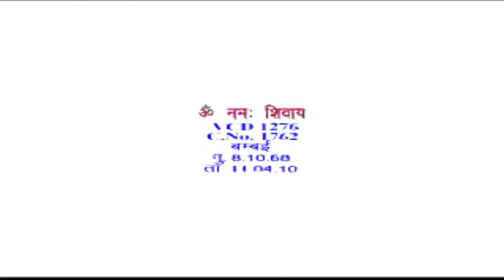गुरुवार का संगठन क्लास II संगठन मुरली क्लास-28 -12- 2023: VCD- 1276: Thursday Sangathan Class. AIVV.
Join: Thursday AIVV Sangathan Class. AIVV Weekly Murli Class. Mount Abu Sangathan Class. गुरुवार के संगठन क्लासI संगठन क्लास- 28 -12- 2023. PBK संगठन क्लासI AIVV साप्ताहिक संगठन क्लासI शिवबाबा मुरली क्लासI गुरुवार मुरली क्लासI VCD- 1276: मुरली तारीख: 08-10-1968 व्याख्या तारीख: 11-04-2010.  बम्बई मि. म. (महारास्ट्र)
For Video clips: Credits to: Adhyatmik Vishwavidyalaya.
Music: Credits to- Brahmakumaris: OMSHANTI MUSIC: Album: Bengali Songs, Title: PABITRATA
spirituality
spiritual
आध्यात्मिकता
राजयोग
rajyoga
भगवद्गीता
bhagavad gita
आज की मुरली
shivbaba shorts
shivbaba ki drishti
मुरली
अव्यक्त वाणी
geeta class
trending video
Adhyatmik vidyalaya
Baba Virendra Dev Dixit
AIVV Murli Points
Murli Class
बाबा वीरेंद्र देव दीक्षित
आध्यात्मिक विद्यालय
मुरली पॉइंट्स
मुरली क्लास

saptahikmurliclass#WeeklyMurliClass#aivvsangathanclass#संगठनक्लास